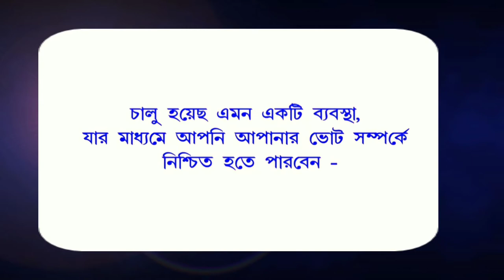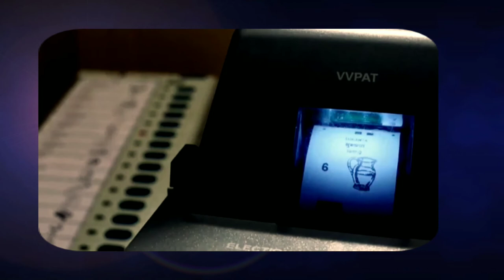Every Voter should watch it before casting vote